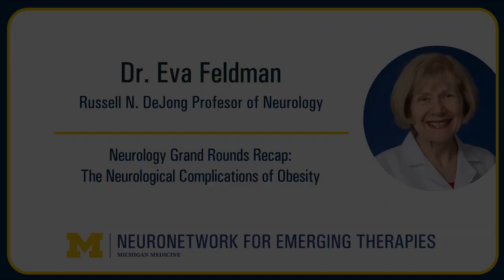Dr. Eva Feldman - Obesity's Impact on Brain Health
Dr. Eva Feldman provides an overview of how obesity has become an epidemic in the United States. She discusses how obesity leads to a variety of complications, including diminishing brain function. Dr. Feldman presented the Michigan Medicine Department of Neurology's Grand Rounds on August 19. The complete presentation is available here: